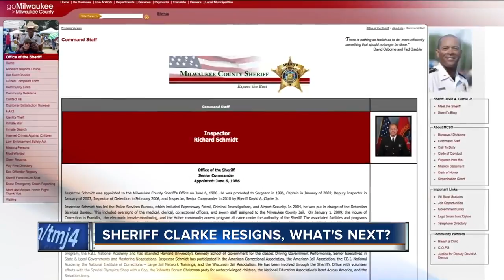Sheriff Clarke resigns, what's next?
Who is in charge now, and what will Clarke's next move be?